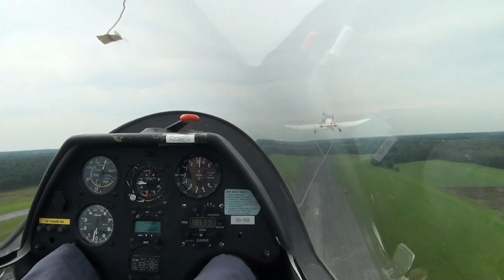Aerobatics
Aerobatics with the ASK21 from the KAC above Weelde
Pilot: Jan Deca